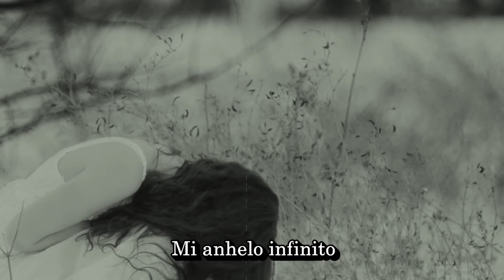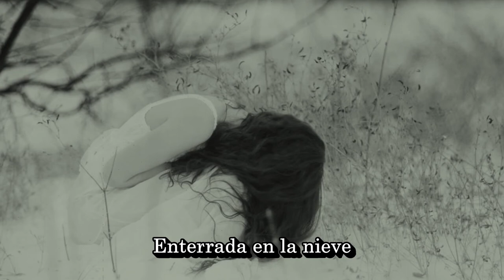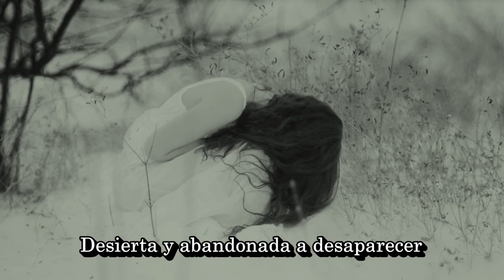ShamRain - A Woeful Song (Sub Español)